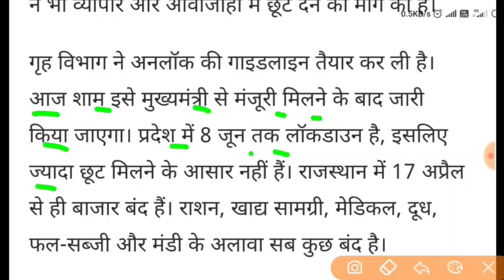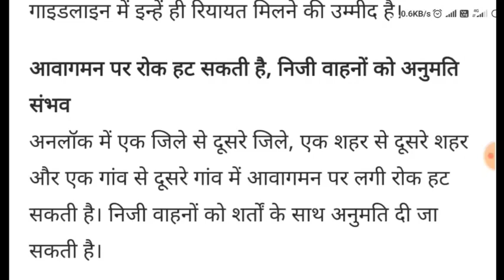राजस्थान में लोकडाउन को लेकर आया फैसला 1 जून से केवल 21 जिलों में खुलेगा लॉक डाउन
27 January 2023 : आज के मुख्य समाचार, dls_News​, मौसम, PM Modi, Today_breaking_news​ china​
27 जनवरी 2023 : आज के मुख्य समाचार dls_news​ , मौसम , PM Modi , today_breaking_news​

आज 27 जनवरी  2023 के मुख्य समाचार बड़ी खबरें PM Modi , SBI , weather , Bank , CAB , Jharkhand Election result live Nonstop News | आज की ताजा ख़बरें | News Headlines | 27 जनवरी  2023 | Fatafat khabren || today news [ WEATHER NEWS Today ] सम्पूर्ण भारत का 27 जनवरी  2023 का मौसम पूर्वानुमान Nonstop News | आज की ताजा ख़बरें | News Headlines | mausam vibhag aaj weather news , 2023 Nonstop News | आज की ताजा ख़बरें || News Headlines ||

27 जनवरी 2023 | today news | Fatafat khabren | News in hindi | govnews 27_जनवरी_2022​ | Today_Breaking_News​ | मुख्य_समाचार​ | Today_News_headlines​ | 27_january_20223 modi​ video​ watch​ # मौसम # विभाग weather​ आज 27 जनवरी 2023 का मौसम ,

Today Breaking News आज 27 जनवरी  2023 के मुख्य समाचार , ताजा खबरें , taja khabre , taja samachar , sarkari khabre , किसान आंदोलन , किसान बिल , PM Modi news , GST , sbi , petrol , gas , Jio Today Breaking News , Jio ,

27 जनवरी  2023 , मुख्य समाचार , बड़ी खबरें , kisan Aandolan , kisan andolan live , aaj tak news Today Breaking News ! आज 27 जनवरी  2023 के मुख्य समाचार बड़ी खबरें , किसान आंदोलन भारत बंद PM Modi news 10 January 2023 today breaking news dls news BREAKING news BUDGET Today Breaking News ! आज 27 जनवरी  2023 के मुख्य समाचार बड़ी खबरें , किसान आंदोलन भारत बंद PM Modi news dls news , dls bhai , dls , trending ,

आज 27 जनवरी  2023 के मुख्य समाचार , prime minister , narendra modi , modi speech today , headlines news , Lockdown , बड़ी खबरें ,
2023 के मुख्य समाचार , prime minister , narendra modi , modi speech today , headlines news , Lockdown , बड़ी खबरें ,

@English No Tension Institute BALA PRASAD